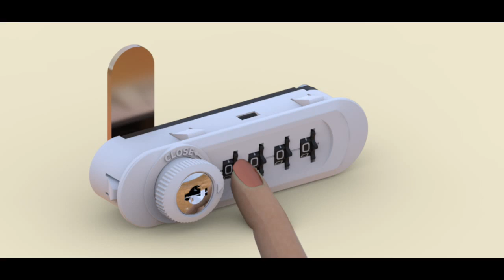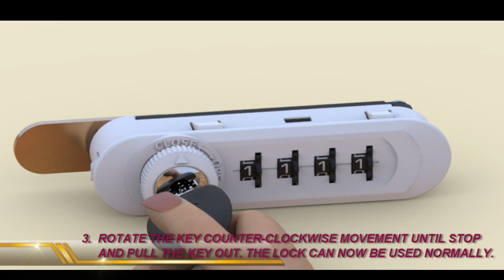Combi-Personal No.821 (4 Digit Combination Lock)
Download user manual.